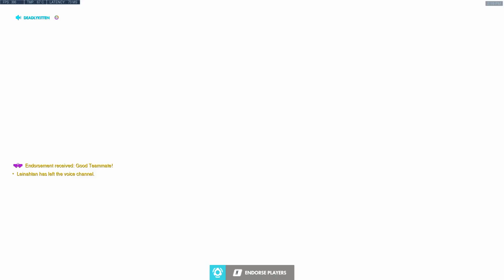KABAJI BEST TRACER! BEST TRACKING! [ OVERWATCH SEASON 18 TOP 500 ]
► Video Source :
Support Kabaji, please!
Kabaji plays Tracer on Horizon Lunar Colony. In this Overwatch replay and gets 44 elims.
How to play Tracer overwatch? Kabaji as Tracer. Pro replays overwatch. Tracer gameplay.